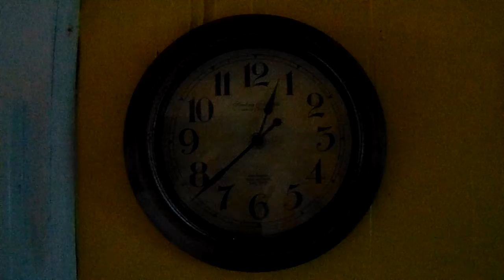WAITING ON A TORNADO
Another weekend.. MORE HEAVY RAINS, FLOODING But.. TEMPS rose into low 70'S MIX that with the 40' degrees of recent days.. and the  QUICK DROP again, TORNADOES   spring up... STAY  tunes... "UNLESS POWER  GOES OUT... AGAIN!